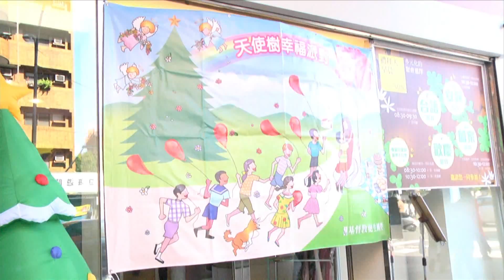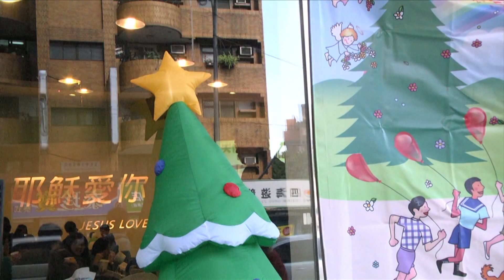【City News】天使樹送愛的禮物 溫暖更生家庭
收到聖誕節禮物，對許多人來說，是個平凡不過的事，但是對更生人家庭的小孩而言，卻是不敢奢求的夢想。基督教更生團契特別為更生人家庭的孩子實現願望，送出超過六萬份禮物，讓愛溫暖每一個孩子的心。